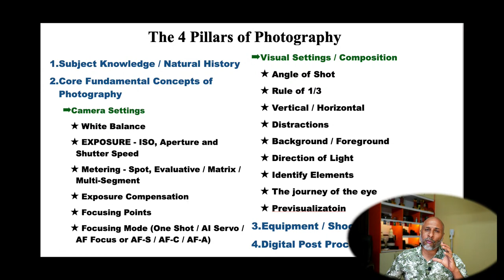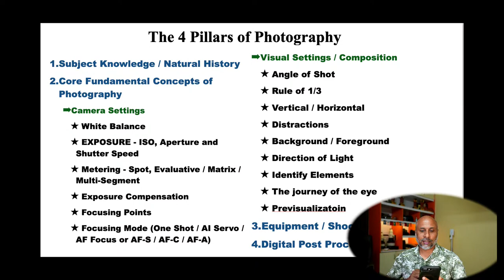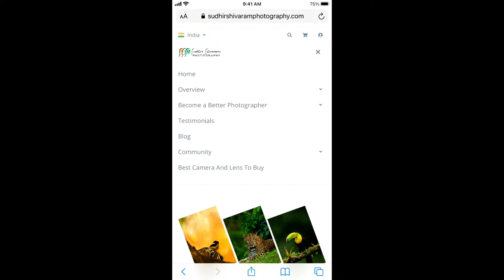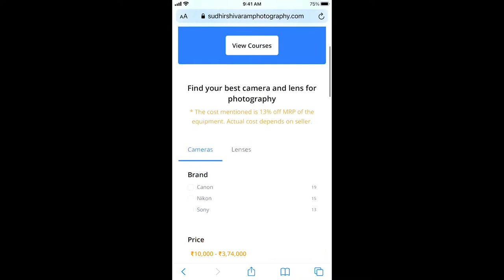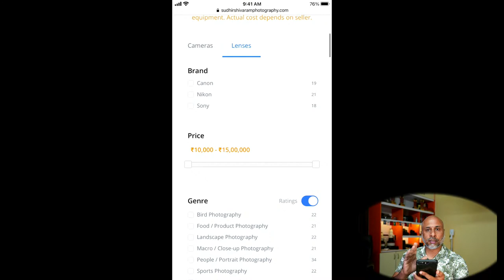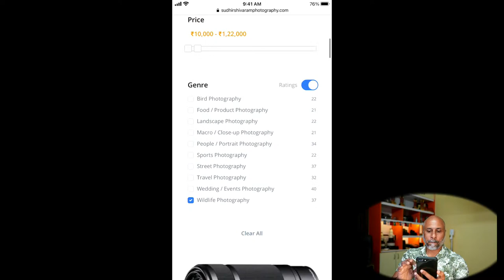Photography Q&A with Sudhir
This is the first of my LIVE series where I intend to share my photography knowledge and answer your queries on photography.

or download my photography learning App:
How to install my App?
For iOS:
- Install "My Institute" App from App Store (Org Code WMEEG)
For Android:
Download "Sudhir Shivaram Photography" App from Playstore.